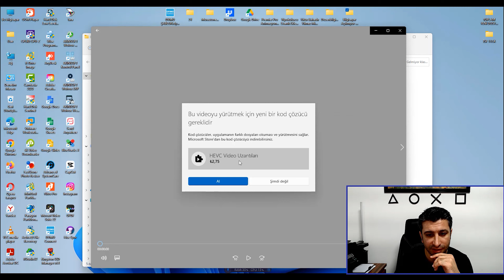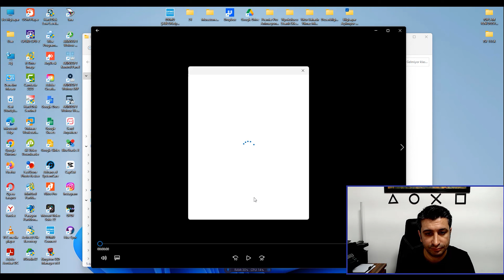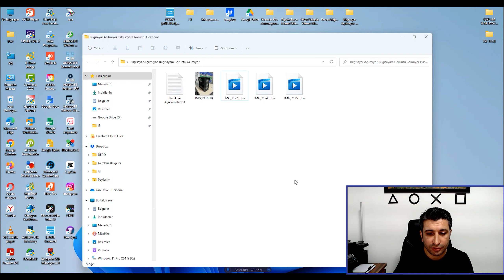Hevc Dosya Uzantısı Nasıl Açılır / Hevc Dosya Uzantılı Dosya Açma /iphone Hevc Dosya Uzantıları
Merhaba Arkadaşlar Bu videoda sizlere Hevc Dosya Uzantısını Nasıl Açabileceğimizi iphone Hevc Dosya Uznatısını Nasıl Değitirip Düzeltebileceğimizi anlattım yararlı olması dileğiyle iyi seyirler...

Merhaba Bayram Düzen Kanalı Takipçileri.Ben Bayram Düzen Teknoloji Konusunda Deneyimli bir uzmanım Youtube Platformunda çeşitli Teknoloji Videoları ,Ürün incelemeleri,Arasıra Vloglar,Çeşitli Teknoloji sorunlarını ne şekilde çözebileceğimiz hakkında videolar paylaşıyorum.Sizlerde Kanalıma Abone olarak Teknoloji konusunda haberdar olabilir ve sorunları ne şekilde çözüldüğünü öğrenebilirsiniz